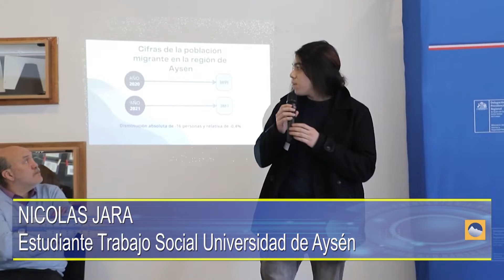Migraciones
ROCCO TV